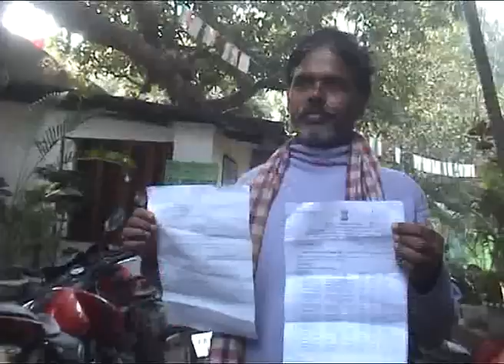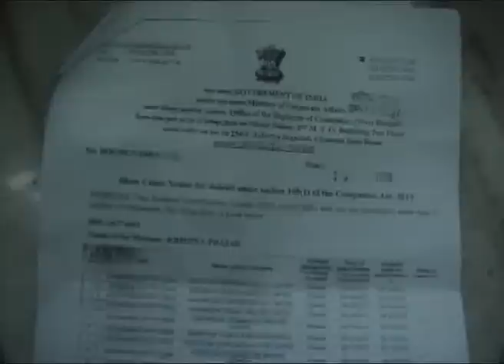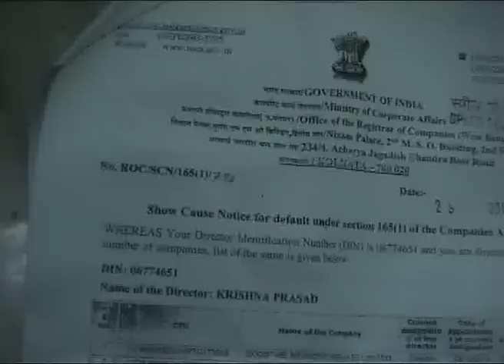0602 hgl Rixo pullar story v1